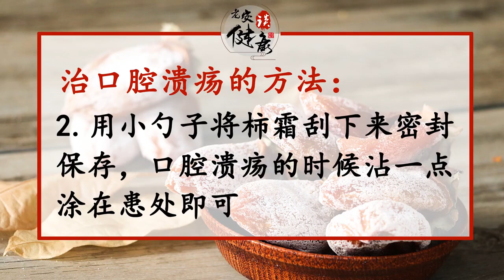柿子全身是宝，扔掉柿蒂亏大｜到了吃柿子的时候。以前吃柿子，去蒂又扔叶，现在想真是亏大！柿子全身是宝。鲜柿子能润肺止咳，润肠通便。柿饼能止血、除色斑、健脾胃、治口腔溃疡、改善心血管【老安谈健康】中醫養生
柿子全身是宝，扔掉柿蒂亏大｜到了吃柿子的时候。以前吃柿子，去蒂又扔叶，现在想真是亏大！柿子全身是宝。鲜柿子能润肺止咳，润肠通便。柿饼能止血、除色斑、健脾胃、治口腔溃疡、改善心血管、降血压【老安谈健康】

又到了吃柿子的好时候。以前吃柿子，去蒂又扔叶子，现在想想真是亏大了！柿子全身都是宝
鲜柿子可以
1.润肺止咳
柿子性凉，秋天吃润肺止咳，轻松克服秋燥。成熟的鲜柿可以直接吃，也可榨成柿子汁喝，每天吃一个，不咳嗽不上火
2.润肠通便
能保持肠道菌群正常生长，预防便秘

柿 饼：
1.止血
咳嗽有痰带血的患者可以吃些柿饼，有痔疮的朋友也要多吃些，对止血、缓解疼痛都很有效
2除色斑
柿饼中含有大量的维生素C，能促进新细胞的生长，有美白的功效，有效抑制黑色素沉淀，祛斑效果特别好
3健脾胃
柿饼上的白色粉末可不是霉菌，刷掉它你就亏大了！带着这些柿霜和柿饼一起吃，味道更好，还能养胃健脾
4.治口腔溃疡
涂药味道难闻，不如用柿霜，便宜又有效！
6.改善心血管
柿蒂能保护心血管，有效增加冠状动脉血液流量，还能活血消炎。心血管出问题时，用柿蒂泡水喝，病情会大大改善
7降血压
柿叶能预防血管硬化，喝柿叶茶可以有效降压稳压，中老年人应该常泡些来喝

但是吃柿子一定要注意：
1不吃生柿子
生柿子味道酸涩，吃多了会舌麻、大便干燥。可以多放几天
2不要空腹吃
柿子里的鞣酸与胃酸直接接触，容易生成胃柿石，导致胃肠不适
3糖尿病、脾胃虚寒要少吃
柿子含有很高的糖分，糖尿病患者不宜吃多。由于柿子全身都是凉性的，脾胃虚寒的朋友还是要尽量少吃。